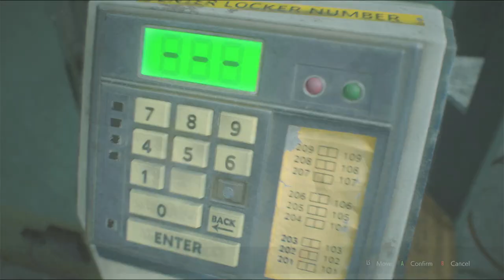Resident Evil 2 Remake || Part 5